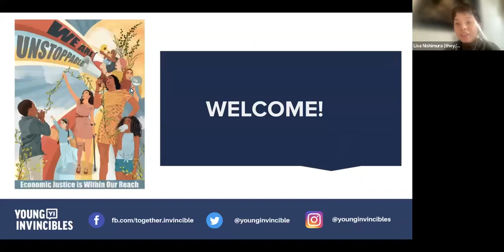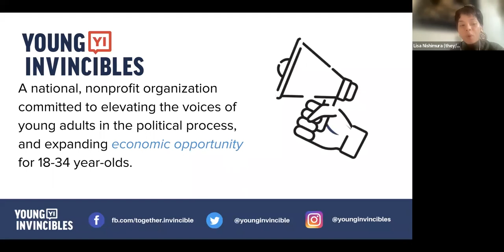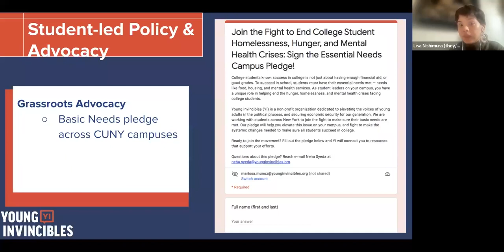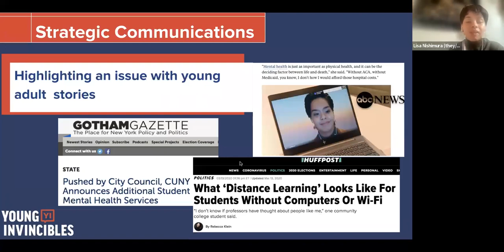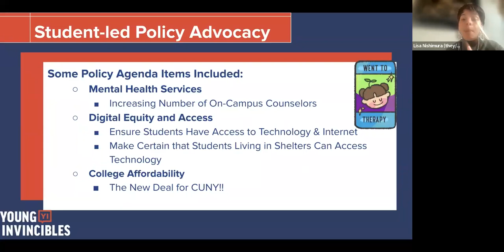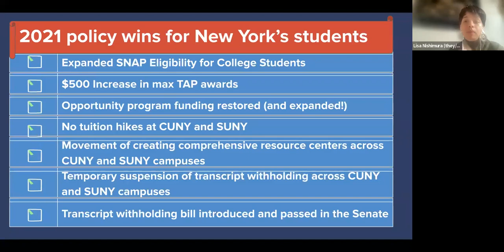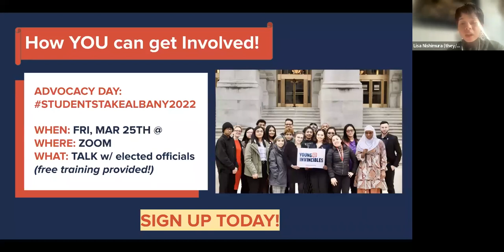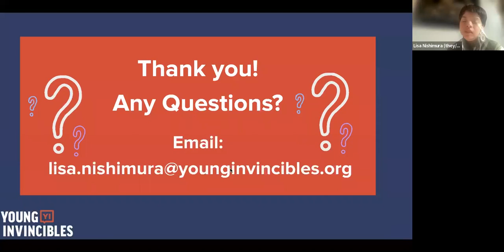Unhomeless NYC Young Invincibles - NY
Event Description: For the past several years, the New York YI regional office has mainly focused on issues around higher education access–lack of access to NY college students’ basic needs (i.e. food insecurity, homelessness, mental health resources). Currently, YI, along with its partner organizations, is working on legislation to create campus liaisons for students experiencing homelessness so that they can receive the necessary supports they need.

This talk will introduce some of YI NY’s policy advocacy issues and how young people between the ages 18 and 34 can get involved in the fight to ensure all college students’ basic needs are being met, and ultimately transform our society for future generations to come. Learn how to influence policy change in New York State and City today!

For more information about our work in YI New York’s office, please click here.

About Young Invincibles (YI):

Young Invincibles (YI) is a national non-profit organization that is dedicated to amplifying young adult voices in the political process and expanding economic opportunities for our generation. YI primarily works on three main issue areas, including higher education access, expanding healthcare, and workforce development.